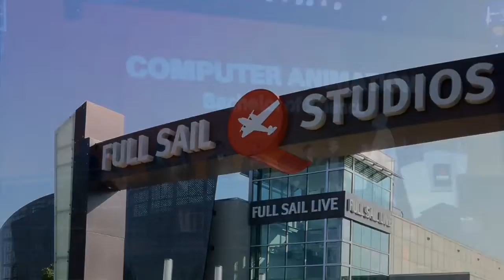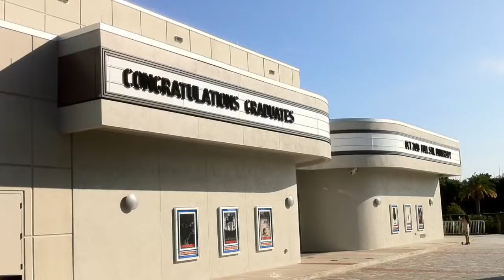Jake Sherrill College Graduation - October 29, 2010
Jake graduated from Full Sail University on October 29, 2010 with a Bachelors degree in Computer Animation.  Beth and I are so proud of him.